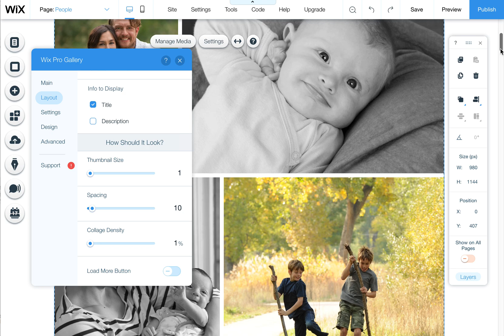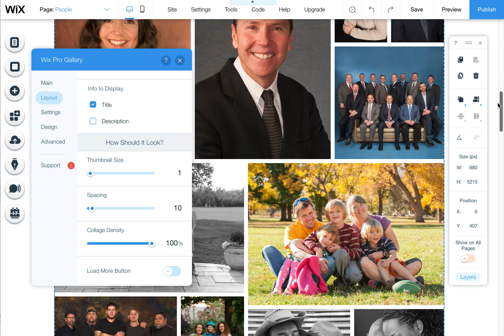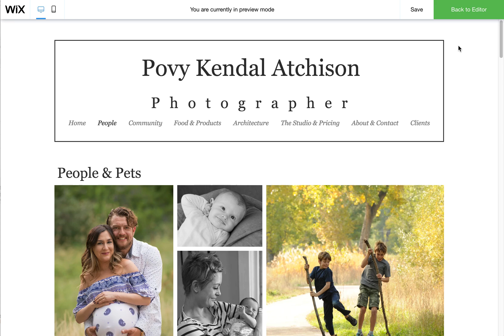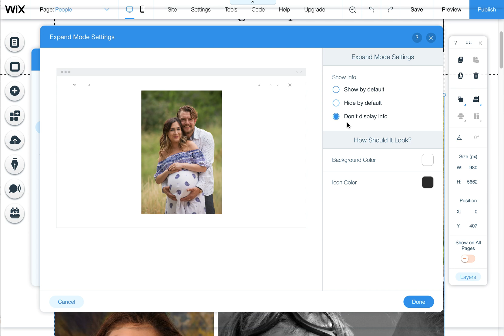Editing Wix Pro Gallery Image Size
Here is a quick tutorial on how to adjust the layout and image size settings of your images in a Wix Pro Gallery.